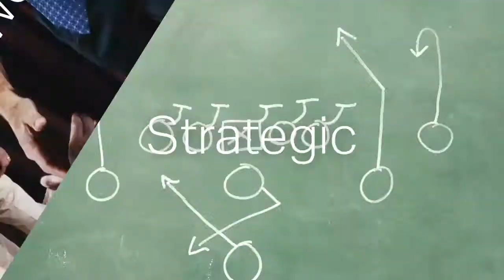Your Maximizer Talent: Making What's Great Even Better -- Theme Thursday -- S3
On this Theme Thursday Season Three webcast, Jim Collison, Gallup's Director of Talent Sourcing, and Maika Leibbrandt, Senior Workplace Consultant, talk about Maximizer with Gallup's Jim Asplund, Chief Scientist, Strengths-Based Development and Performance Impact Consulting.